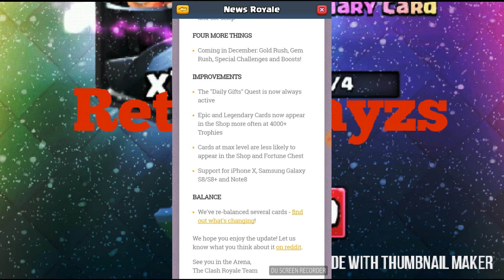Clash Royal [NEW CHRISTMAS UPDATE]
TALKING ABOUT THE  CHRISTMAS UPDATE